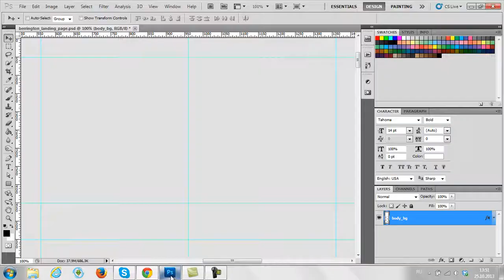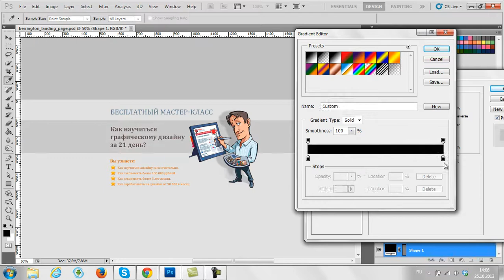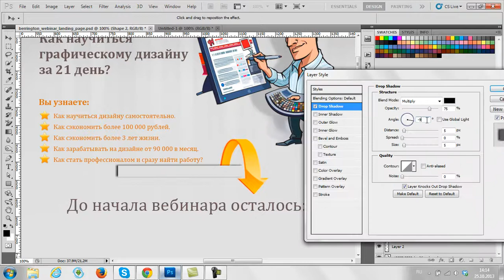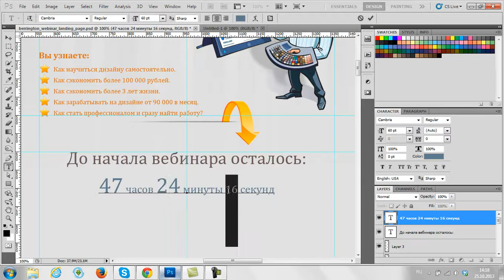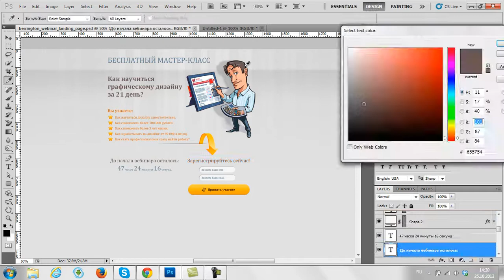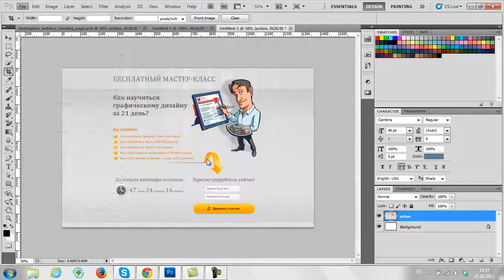Дизайн Landing Page за 48 минут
Процесс создания Landing Page для вебинара по дизайну.